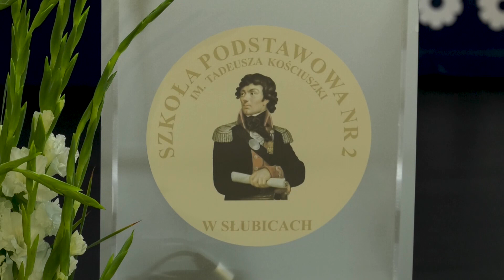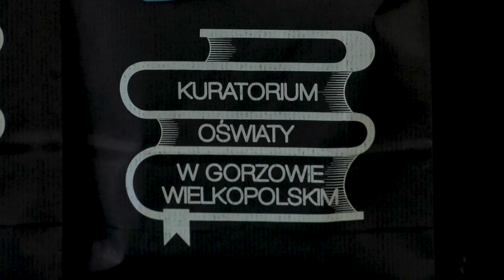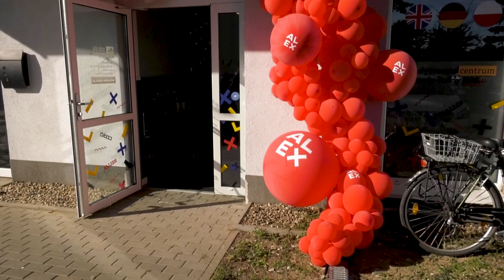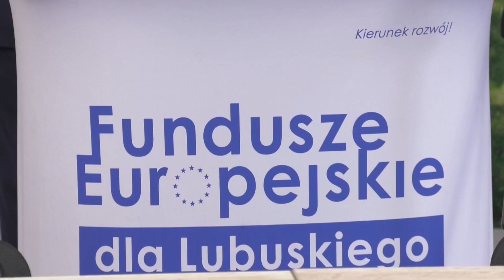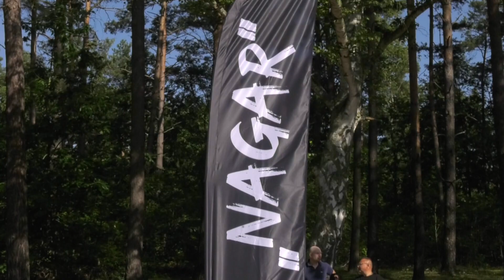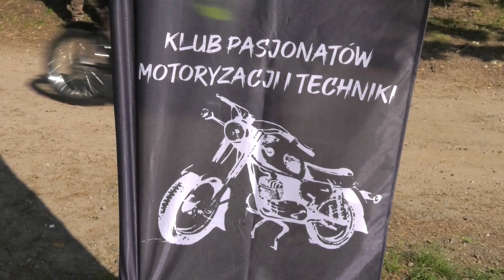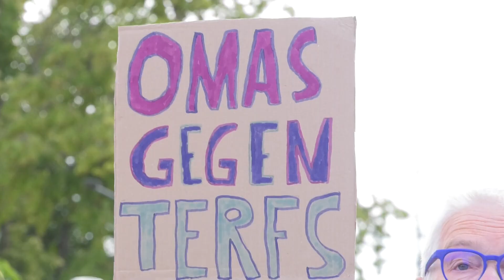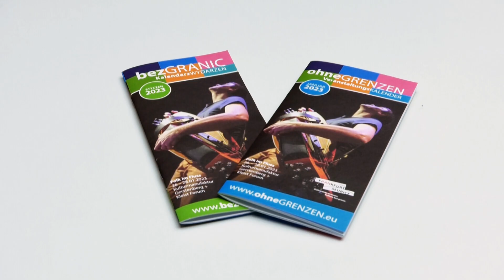Serwis Na Horyzoncie News 08.09.2023r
Zapraszamy Państwa na najświeższe wydanie serwisu informacyjnego Na Horyzoncie News.
W tym wydaniu:

🔵 Wojewódzka Inauguracja Roku Szkolnego 2023/24
🔵 ALEX - Szkoła Języków w nowej siedzibie
🔵 Podpisanie umowy na termomodernizację szpitala w Torzymiu
🔵 II Rajd Zachodni Pojazdów Zabytkowych „Zachodnia Stówka”
🔵 IV Marsz Równości Słubice-Frankfurt
🔵 Muzykoterapia dla dzieci i mam z Ukrainy
🔵 Kalendarz Bezgranic